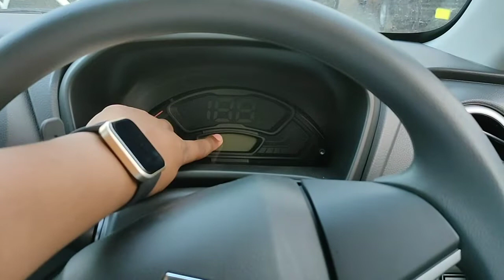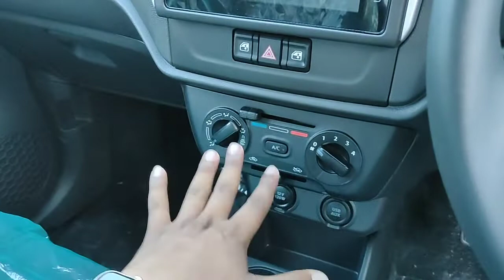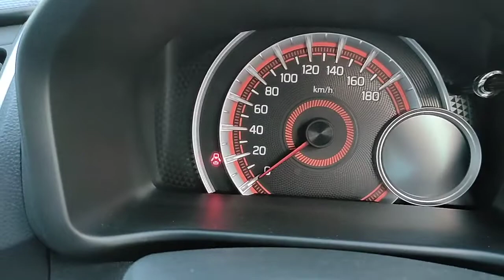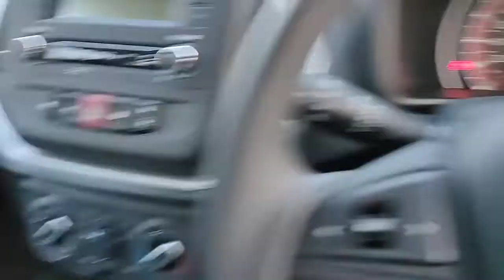2022 Maruti Suzuki Alto K10 Top vs Celerio Middle Variant - नुक्सान ? और फायदे ?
There been a confusion between Maruti Suzuki Alto K10 & Celerio so thought let's clear it by comparing their price exterior & interior